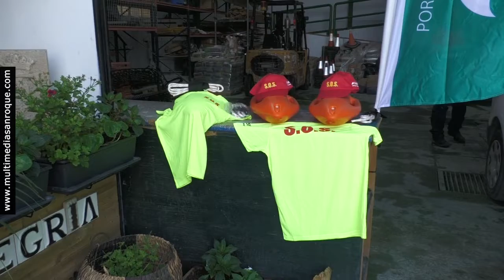NOTICIA MATERIAL SOCORRISMO 17 JUNIO 2022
La delegación de Playas del Ayuntamiento de San Roque ha recibido diverso material procedente de la Federación Española de Municipios y Provincias destinada al socorrismo en playas.